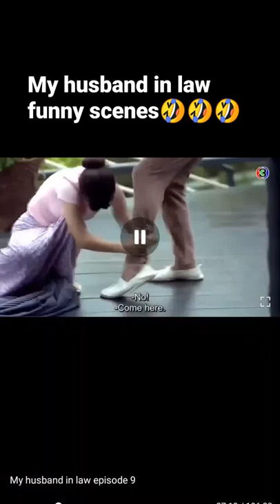my husband in law funny scenes ep. 9